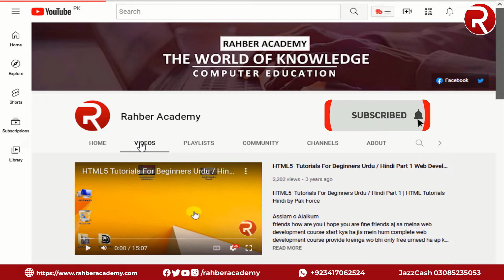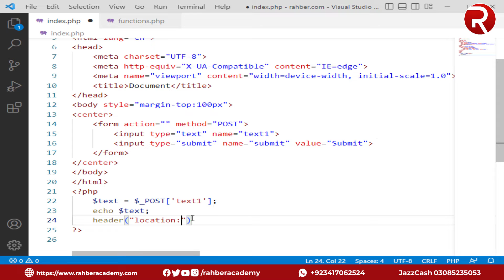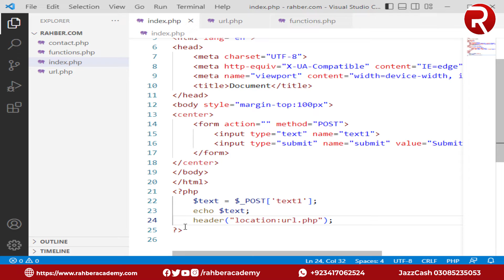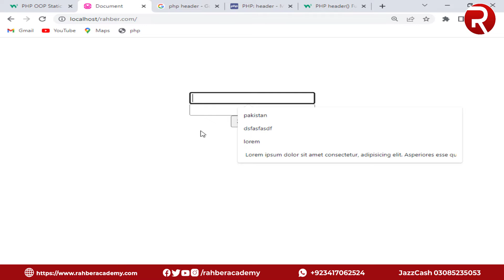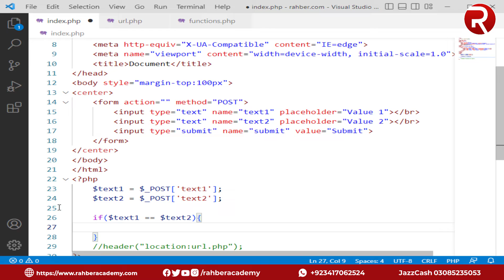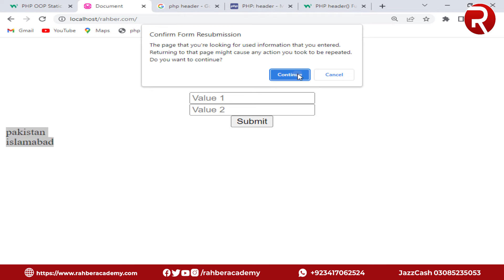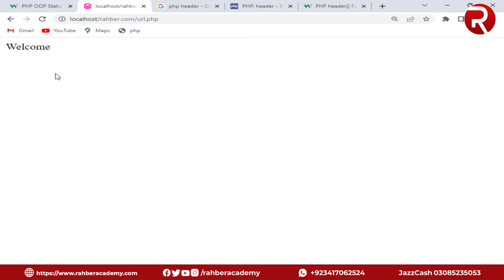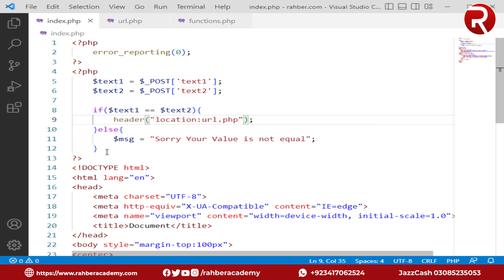26 PHP Header Functions | PHP Complete Course | PHP Tutorials For Beginners In Urdu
26 PHP Header Functions | PHP Complete Course In Urdu And Hindi | PHP Tutorials For Beginners In Urdu And Hindi By @RahberAcademy

This video of this PHP complete course covers PHP Header Functions. In which an attempt has been made to explain about complete Header Functions in PHP. Hope you will like this video very much. Thanks.

The header() function sends a raw HTTP header to a client.

It is important to notice that the header() function must be called before any actual output is sent!

Syntax
header(header, replace, http_response_code)